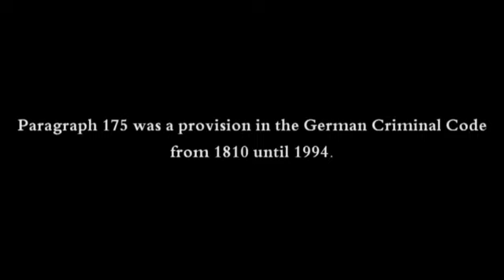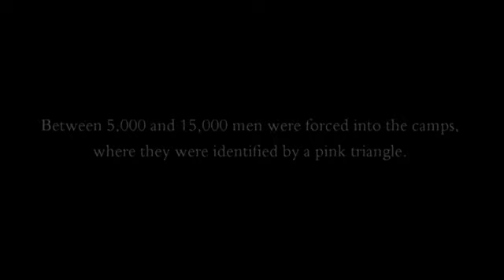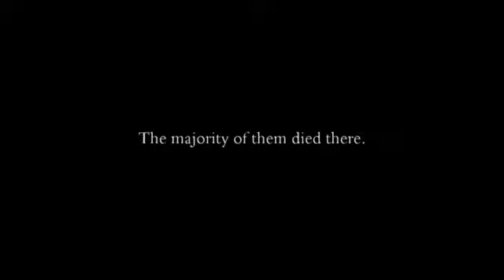Dominion Stage Presents "Bent"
BENT by Martin Sherman

 Directed by Shawn g. Byers
 Produced by Amy Solo

 The play revolves around the persecution of gays in Nazi Germany, and takes place during and after the Night of the Long Knives. The title of the play refers to the slang word "bent" used in some European countries to refer to homosexuals. When the play was first performed, there was only a trickle of historical research or even awareness about the Nazi persecution of homosexuals. In some regards, the play helped increase that historical research and education in the 1980s and 1990s.

 Performance Dates:
 Friday, June 7, June 14 & June 21 @ 8 p.m.
 Saturday, June 8, June 15 & June 22 @ 8 p.m.
 Thursday, June 13 & June 20 @ 8 p.m.

 Performances for BENT will be at Theatre on the Run, 3700 S. Four Mile Run Dr. Arlington, VA 22206